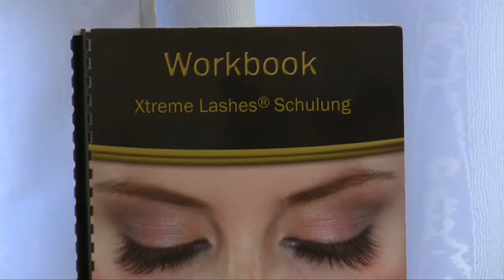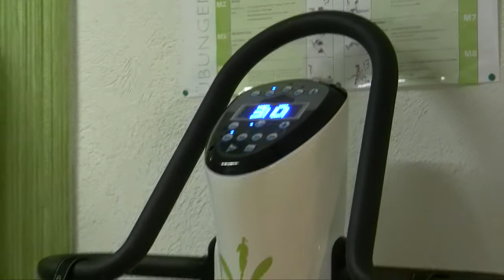kosmetik madonna video